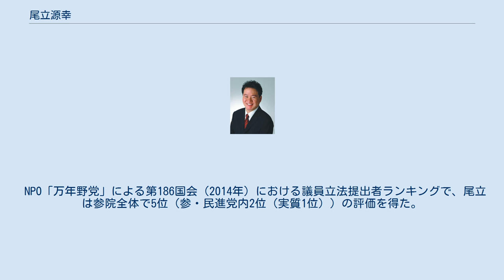尾立源幸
尾立源幸（おだち もとゆき、1963年10月9日 ‐ ）は、日本の政治家、税理士、公認会計士、行政書士。
参議院議員（2期）、財務大臣政務官（菅改造内閣・菅第2次改造内閣）、参議院財政金融委員長、民主党・民進党大阪府連代表などを歴任した。
 京都共栄学園中学校・高等学校卒業。
慶應義塾大学経済学部卒業。
税理士・公認会計士としてアーサー・アンダーセンに入社し、アメリカやフィリピンでの海外勤務を経て独立。
1997年より鳩山由紀夫衆議院議員の秘書を務める。
 2000年の第42回衆議院議員総選挙に、民主党公認で大阪17区より立候補したが落選。
2003年に自由党が民主党に合流すると、候補者調整で大阪17区の公認候補が自由党出身の西村眞悟となったため、尾立は参議院大阪府選挙区（改選数3）の公認候補となり、2004年の第20回参議院議員通常選挙に立候補した。
キャッチコピーは「人の心を感じとめ、数字が読める男」。
選挙運動中は島田紳助らの応援を受け、トップ当選した。
 2009年の政権交代後、行政刷新会議が行った事業仕分けでは、蓮舫らと共に中心メンバーの一人となった。
 2010年の第22回参議院議員通常選挙では、再び大阪府選挙区から立候補した。
連合大阪の支援を受け、得票数3位で再選した。
 2016年に民進党に参加。
同年の第24回参議院議員通常選挙では、次点にすらなれず落選した。
落選後は党籍を失くし、一度民間に戻った。
 2018年10月、自由民主党は、翌2019年に実施予定の第25回参議院議員通常選挙の比例区候補として尾立の公認を決定した。
自民党入りは二階俊博幹事長の要請によるもので、尾立は大日本猟友政治連盟の組織内候補となったほか、パチンコ業者などでつくる全日本遊技産業政治連盟などからも支援を受けた。
投開票の結果、落選。
 税理士・公認会計士で数字に強い尾立は、税財政・経済・金融の専門家として税制や経済に関わる数々の課題解決に尽力。
 持ち前の行動力とバランス感覚で、2期12年の間に、社会福祉や環境、外交など分野を問わず幅広く活動。
 外資系監査法人でのサラリーマン時代にはアメリカやフィリピンでの海外勤務を経験。
現在は日ロ協会の理事長を務めるなど豊かな国際感覚で諸外国との架け橋としても活動。
著書「アベノミクスの正体」（2016年2月発行）がベストセラーに。
 尾立が発議者または賛同者として提出した議員立法（2013～2015年）※ ※ 2010～2011年は財務大臣政務官、2011～2012年は参・財金委員長を務めていたため議員立法の提出ができなかった。
 NPO「万年野党」による第186国会（2014年）における議員立法提出者ランキングで、尾立は参院全体で5位（参・民進党内2位（実質1位））の評価を得た。